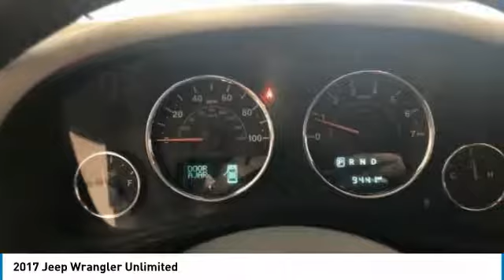2017 Jeep Wrangler Unlimited HL634236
2017 JEEP WRANGLER UNLIMITED Cocoa, FL
Stock# HL634236

2017 Jeep Wrangler Unlimited Sport 3.6L V6 24V VVT Odometer is 20171 miles below market average!
Brevard counties only 15 time Honda President Award recipient. All pre-owned inventory priced to market from the start!!! Eliminating all the hassle of the old back and forth. We will not be under sold!!! Largest selection of all makes and models and our 7 Day Exchange program. If you don t love it bring it back and get the car of your dreams!!! * See Dealer for details. Awards:
* 2017 KBB.com 10 Most Awarded Brands